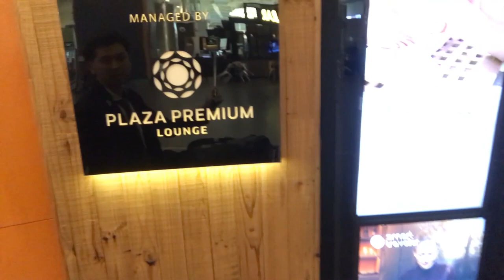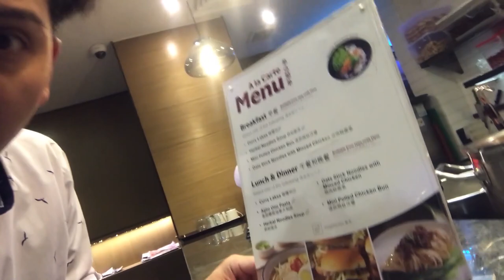クアラルンプール空港ラウンジ巡り【旅log】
今回はクアラルンプール空港内にあるラウンジ巡り。
シャワーがあったりビール飲み放題だったりと至れり尽くせりの幸せ空間がありました。